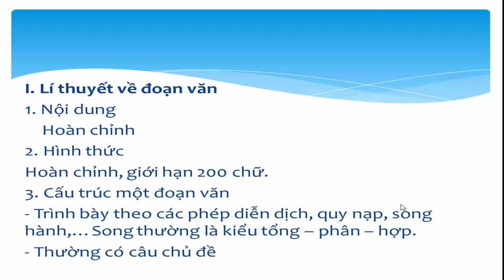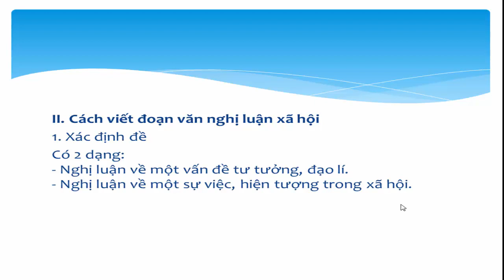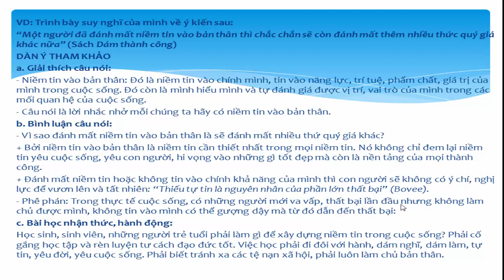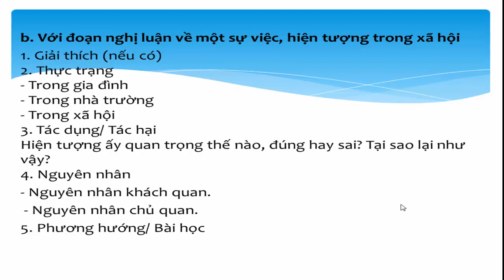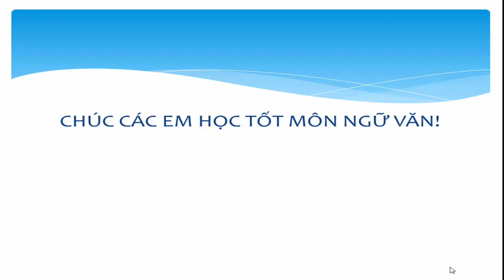Cách viết đoạn văn nghị luận xã hội 200 chữ